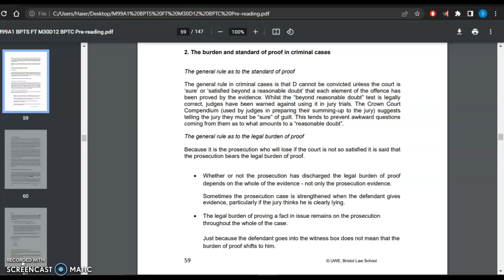The burden and standerd of proof in criminal cases; BPTC lecture 23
Introductory lectures to BPTC